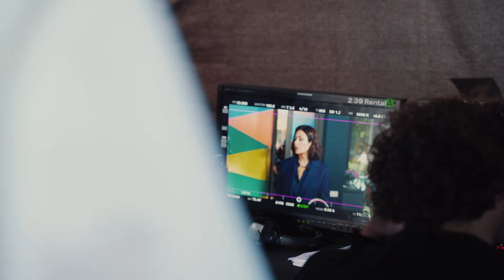«ПОСТУЧИСЬ В МОЮ ДВЕРЬ В МОСКВЕ» - СЪЕМКИ СЕРИАЛА / БЭКСТЕЙДЖ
Все интересное со съемочной площадки российской адаптации "Постучись в мою дверь в Москве". Отличия российской версии от турецкой смотрите на ТНТ 13 мая.

В чём заключается сюжет оригинала и отличаются ли сюжетные линии адаптации от турецкой версии?  Как и зачем снимают адаптации? Можно ли показать секс в кино без постельных сцен? Чем отличаются турецкие девушки от российских? И в чем особенности мелодрам?

Об этом мы рассказали в нашем выпуске  о российской адаптации сериала «Постучись в мою дверь в Москве». Мы приехали на съемочную площадку проекта и первыми взяли интервью у актрисы, играющей главную роль, Лианы Грибы. А также поговорили с Екатериной Волковой, которая исполняет роль матери главного героя.

00:00 – плачем под российские мелодрамы;
01:20 – кратко о сюжете «Постучись в мою дверь»;
01:52 – режиссер Всеволод Аравин о российской адаптации сериала;
02:06 – о касте «Постучись в мою дверь в Москве»;
02:34 – как зовут российскую Эду и при чем тут Netflix;
03:16 – Лиана Гриба о своей роли;
03:47 – об отношениях с Никитой Волковым;
04:11 – «Постучись в мою дверь» и москвичи;
04:50 – чем будет шокировать зрителя российская Эда;
05:00 – Лиана Гриба о первых сценах сериала и наручниках
05:22 – постельные сцены в сериале;
05:55 – отличие оригинального сериала от российской адаптации;
06:47 – Екатерина Шумакова о своем персонаже;
07:26 – Александра Тулинова о своей роли;
08:21 – Екатерина Волкова о русской театральной школе и своей героине;
09:27 – художник постановщик о цветовых решениях и Москве в сериале;
10:30 – зачем нужны адаптации